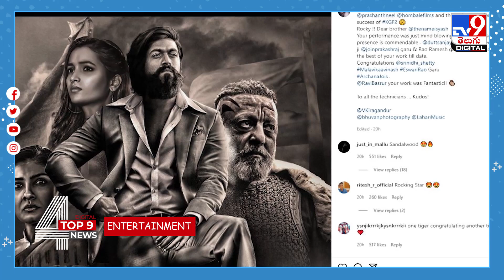TV9 Digital TOP 9 NEWS | హద్దులు దాటి బైక్‌పై లవర్స్‌ ముద్దులు.. కుల్దీప్‌ను మెడపట్టి తోసిన చాహల్‌!